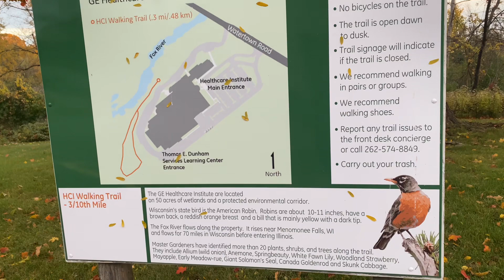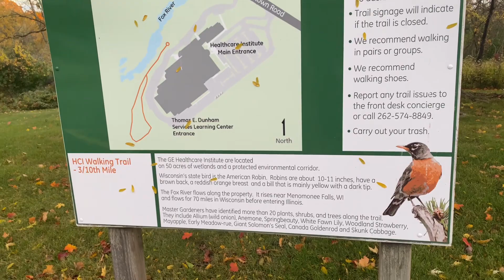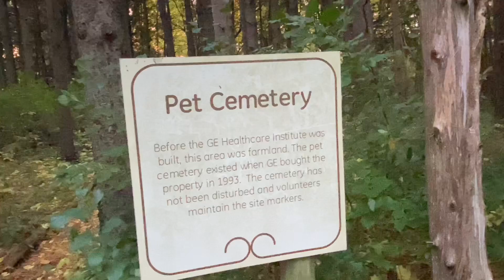Ge healthcare institute outdoor walking trail